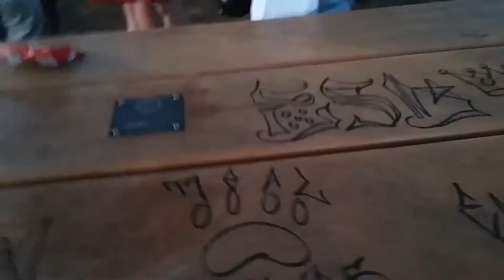My Lil bro gets a baseball trophy Willms 27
One of my widest videos